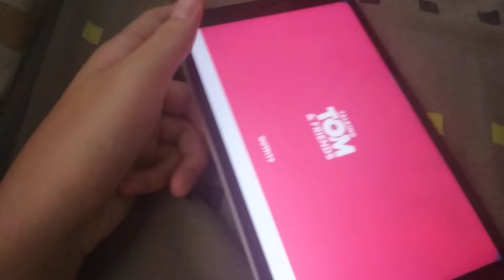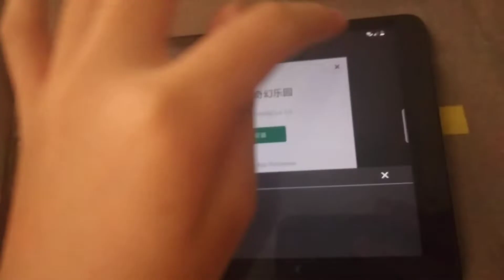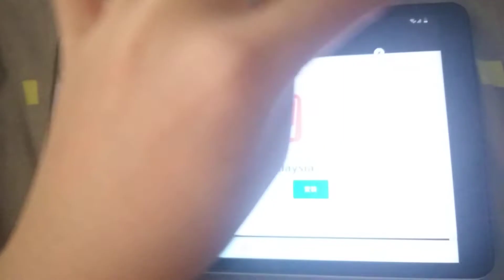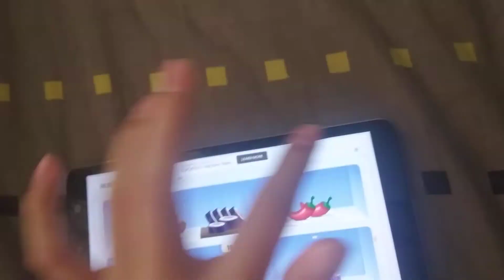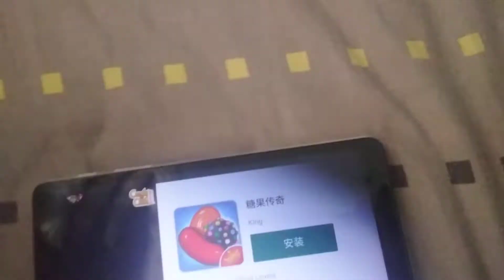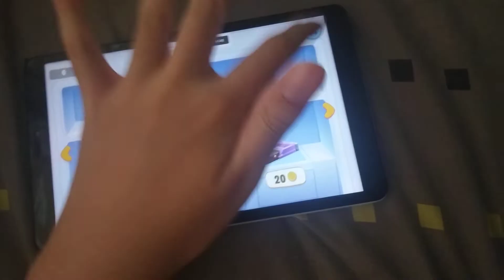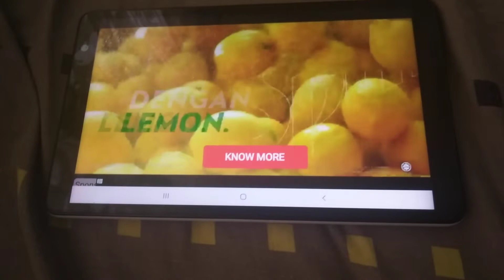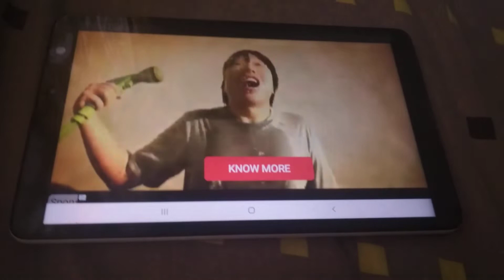My Talking Tom Friends Echo 388